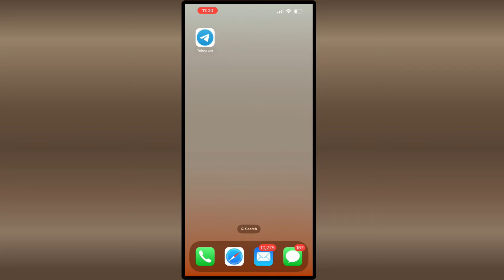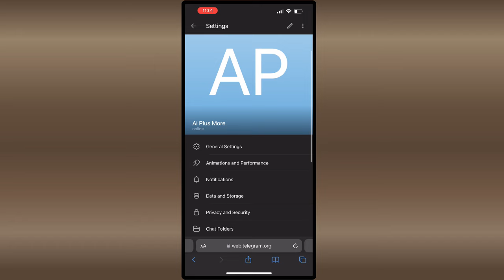How to Enable Sensitive Content on Telegram 2025 (iOS & Android)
How to Enable Sensitive Content on Telegram 2024 (iOS & Android)

In this video, you'll learn how to see EVERYTHING on Telegram, by enabling sensitive content on both iOS and Android devices.